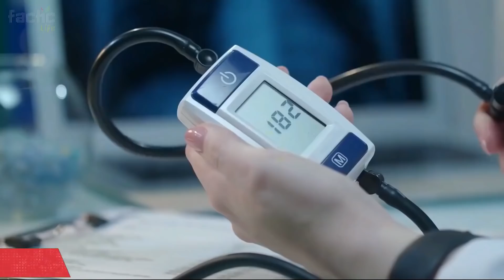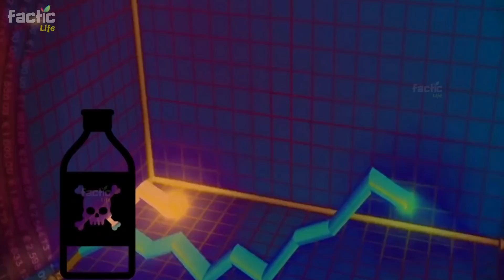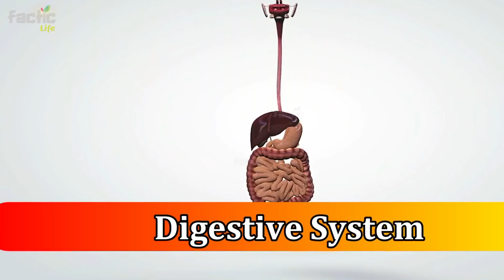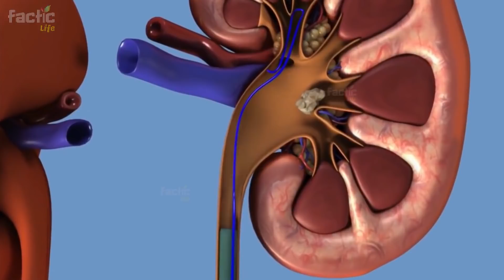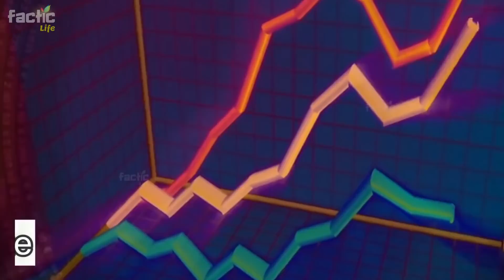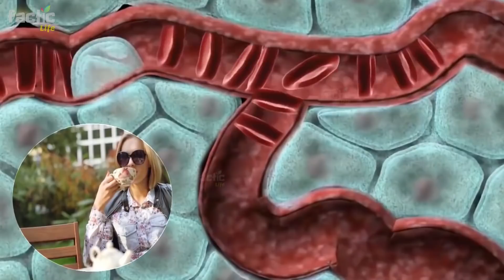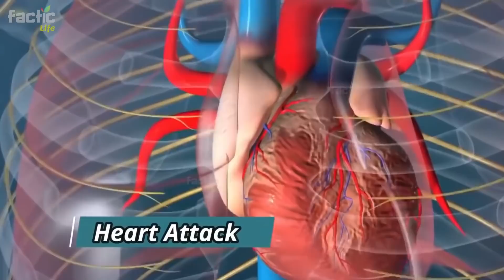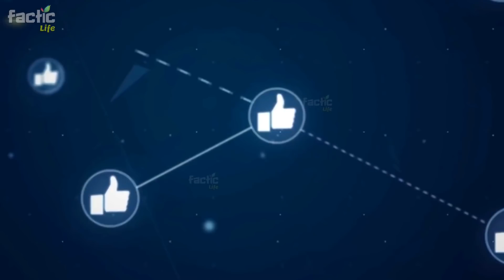You Will Be Shocked to Know the Disadvantages of Drink Tea || Side effects of Tea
.) Kalwanji K Faiday in Urdu
.) Kalonji Ke Fayde
.) Umarkot